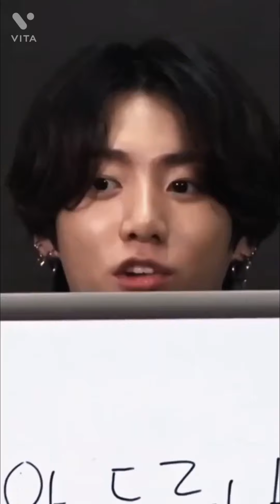𝙱𝚃𝚂 𝚜𝚑𝚘𝚝𝚜 𝚟𝚒𝚍𝚎𝚘 �♏🅰🎋📧 𝚐𝚘𝚘𝚍 𝚜𝚑𝚘𝚝𝚜😛😛 .........